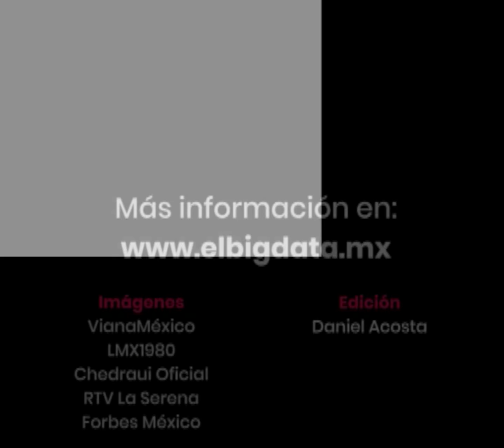Supermercados que desaparecieron de la CDMX